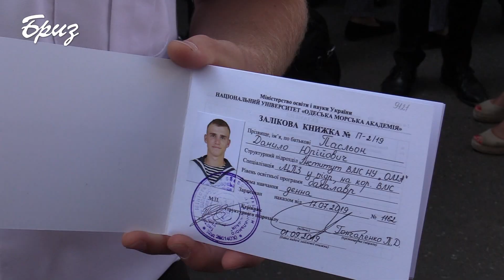в Національному університеті “Одеська морська академія” відбувся – День посвячення в курсанти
20 вересня в Національному університеті “Одеська морська академія” відбувся урочистий захід – День посвячення в курсанти. За традицією, церемонія посвяти – це урочиста клятва, в якій першокурсники обіцяють шанувати статути академії та гордо нести звання курсантів.
     Посвята у курсанти – урочиста подія в житті кожного вихованця вищого військового навчального закладу. Саме  цей яскравий момент об’єднав майбутніх офіцерів цивільного та військового флотів, котрі протягом наступних п’яти років здобуватимуть освіту за фахом у НУ ОМА.
     Курсанти Інституту ВМС цього дня були сповнені емоцій, і вкотре усвідомили правильність обраного шляху. Вітаємо курсантів зі святом! Сім футів під килем і попутного вітру!